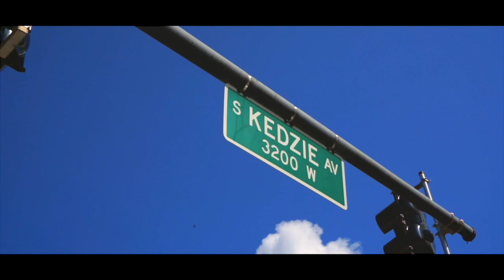BZ - Life in the Streets | Shot by Ryder Visuals